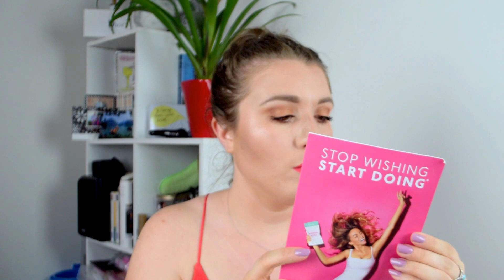Revue ♡ Teatox Skinny Mint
Produits mentionnés :
♡ Teatox 28 jours - Skinny Mint

Teint : Fond de teint Studio Fix Fluid NW13 MAC, poudre Stay Matte Rimmel, Blush Melba MAC, Correcteurs Fit Me Maybelline, Bronzer Bahama Mama The Balm, Highlighter Marylou Manizer The Balm
Sourcils : Ka-Brow teinte 2 Benefit
Yeux : Palette 35 O Morphe, Crayon Full Spectrum Eyeliner Espresso Makeup Geek, Mascara extra sculpt volume Kiko
Lèvres : Rouge Velouté sans transfert Watermelon Slice Sephora

Ce que je porte :
Bracelets : Happiness et Aloha rose gold Mya Bay, Soniu or rose Nannarella
Montre : Michael Kors MK5927
Vernis : Couture Curator Essie Gel Couture

▶︎ ▶︎ Parrainage Beauté Privée pour bénéficier de 5€ de réduction sur votre première commande

Parrainage iGraal pour bénéficier de cashback sur vos achats et de codes promo

30 jours d'essai gratuit Amazon Premium (livraison en 1 jour ouvré)

** J'utilise iMovie pour monter mes vidéos et je filme avec le Nikon D5300 **